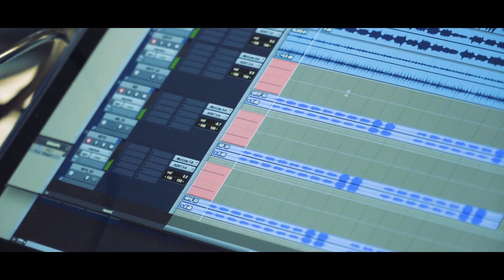BAOBABA dziesma | koris MASKA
Mūzika: Jānis Šipkēvics
Librets: Marts Pujāts
Diriģents: Jānis Ozols
Aranžējums: Andris Sējāns
Skaņas mikss un masters: Gustavs Ērenpreiss
TRU Music Studio

Video un montāža: Kārlis Kempels

Īpašs paldies: Mārupes novada pašvaldībai un Valsts Kultūrkapitāla fondam.